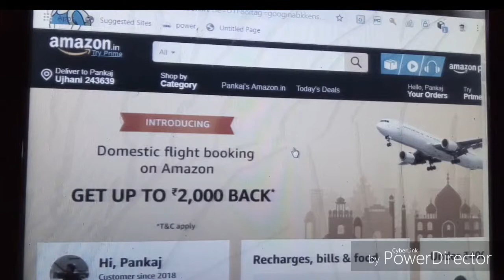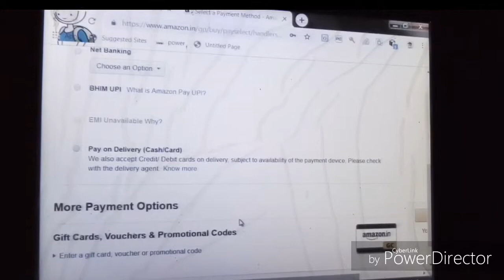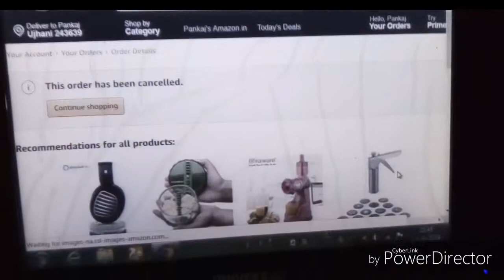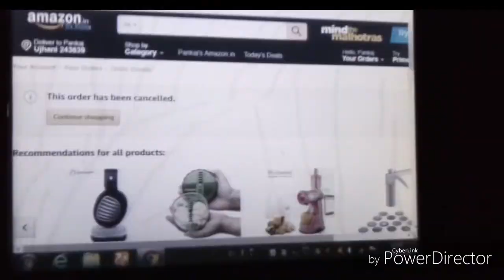How to cancel order on Amazon?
For any kind of quarries you may ask
U may also follow on Facebook